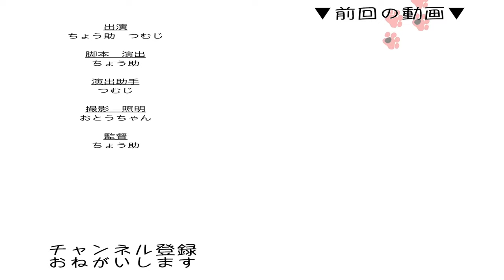先住猫を枕にする猫